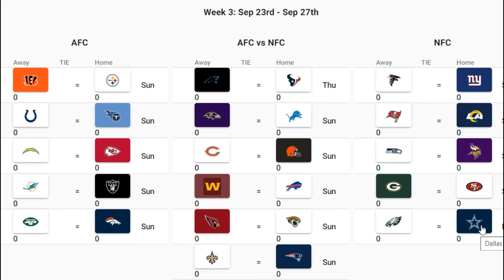NFL Week 3 Game Predictions!! ||NFL 2021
NFL, Week 3, NFL Week 3 Predictions, NFL Week 3, NFL Game Predictions,